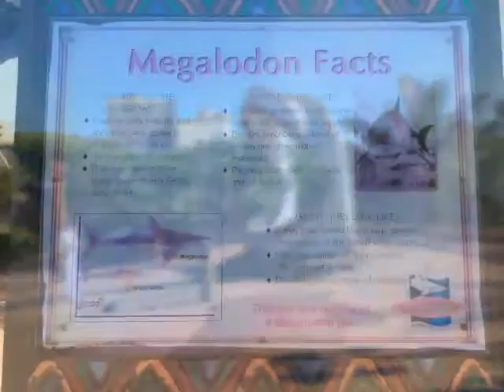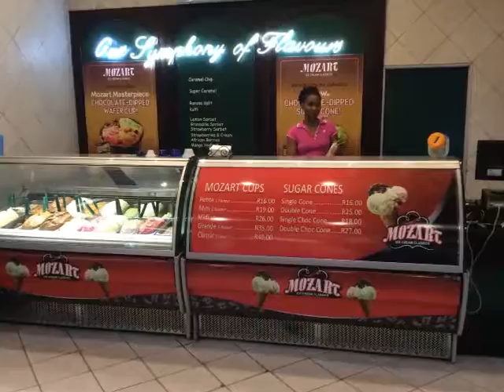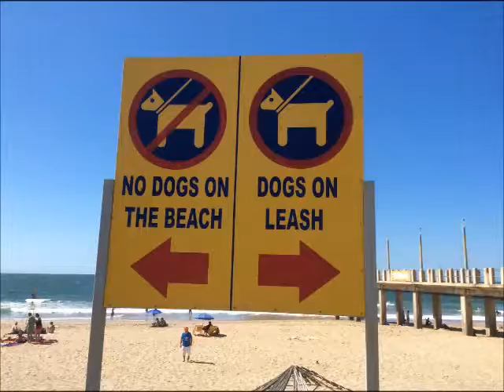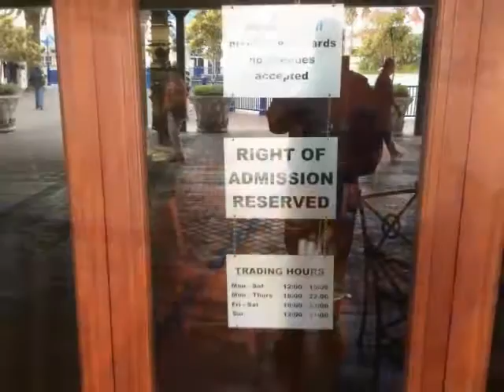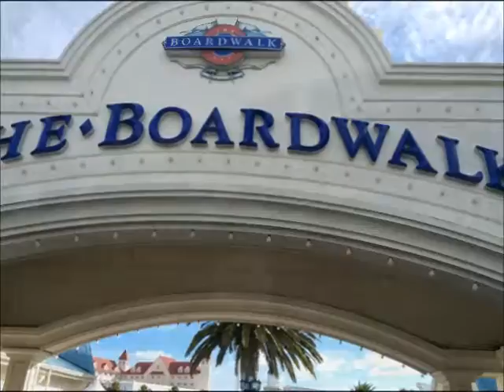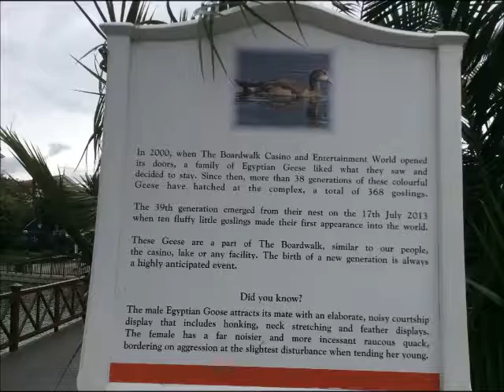africa april 13 20 2015